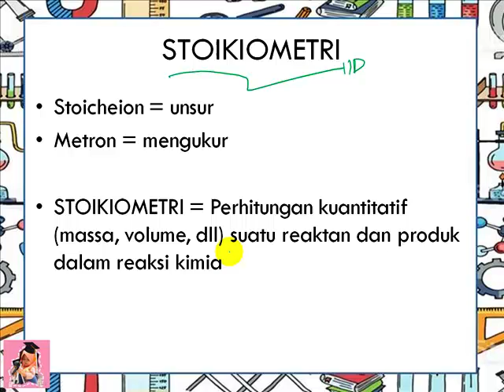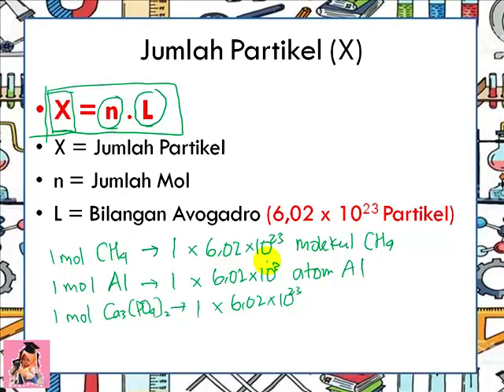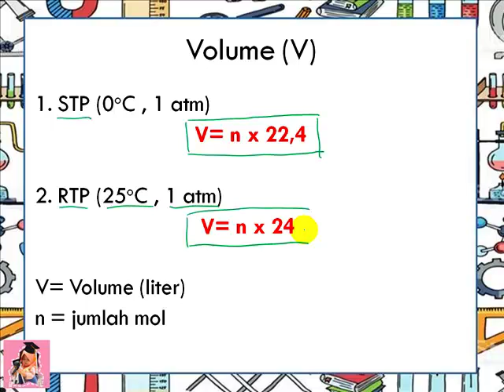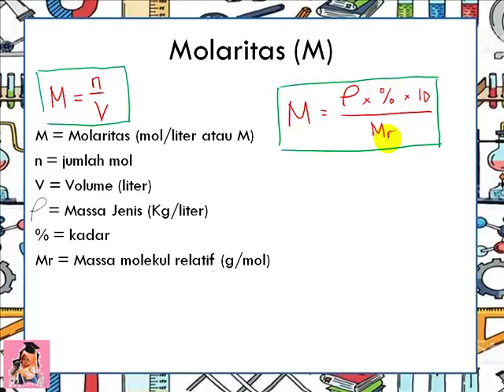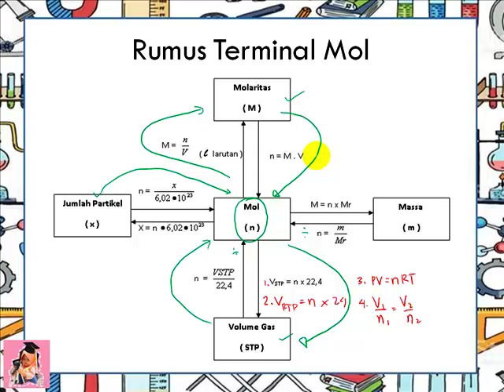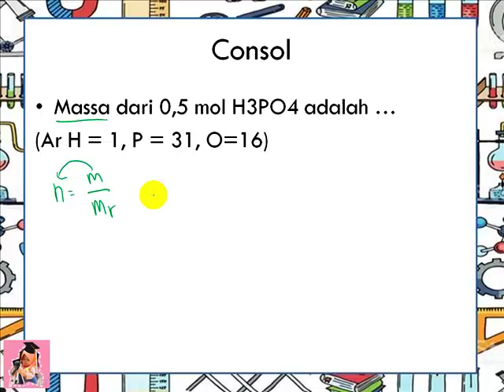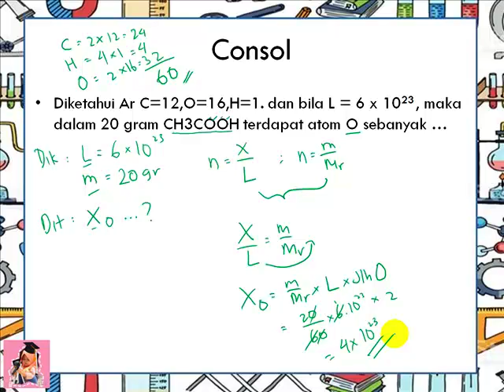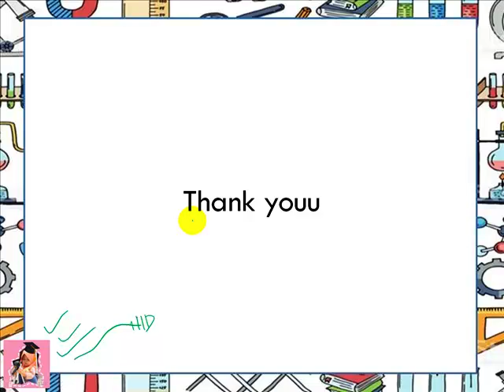STOIKIOMETRI (KONSEP MOL) – PEMBAHASAN SOAL STOIKIOMETRI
Hiii Teman-teman, Bertemu lagi dengan Prof. Aira, Terimakasih telah mengklik dan menonton video kami.

Di Video ini kita akan belajar mengenai materi : STOIKIOMETRI (KONSEP MOL) – PEMBAHASAN SOAL STOIKIOMETRI

Bagi teman” sekalian yang ingin bertanya mengenai soal dan materi seputar Kimia dan IPA, silahkan comment di bawah ini  

Yuk tonton dan simak video nya untuk membantu kamu menguasai materi nya.

Apakah kalian pernah mendengar istilah stoikiometri? Istilah ini berasal dari kata dalam bahasa Yunani, yaitu stoicheion yang berarti elemen dan metron yang berarti mengukur. Ringkasnya, stoikiometri berhubungan dengan perhitungan massa dan volume reaktan dan produk dalam reaksi kimia.
Istilah stoikiometri pertama kali diperkenalkan oleh ahli kimia asal Jerman Jeremias Benjamin Richter (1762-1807) di akhir abad ke-19. Ini berkaitan dengan jumlah relatif reaktan dan produk pada reaksi kimia. Perhitungannya didasarkan pada fakta bahwa atom tidak dapat diciptakan atau dihancurkan. Jumlah dan jenis atom sebelum dan sesudah reaksi selalu sama.
Dalam sistem SI, satu mol didefinisikan sebagai jumlah dari materi yang terdiri dari entitas-entitas (atom-atom, molekul-molekul, atau partikel-partikel lainnya) sejumlah jumlah atom-atom yang berada dalam 12 gram karbon-12. Nilai jumlah atom tersebut adalah 6,022×1023 yang disebut bilangan Avogadro
Dan bagi teman” sekalian yang ingin belajar materi” lain silahkan klik link di bawah ini  :

KIMIA KELAS XII
COOMING SOON